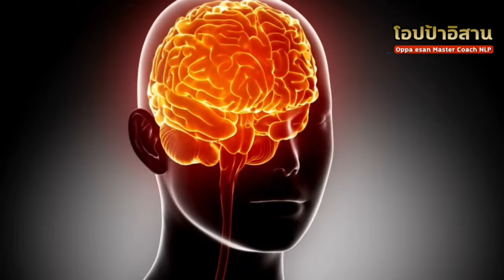เพลงหลับลึก ฟังสบายๆ จิตใจสงบทั้งคืน คลายเครียด ผ่อนคลาย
18.30 ที่ เพจ โอปป้าอิสาน และ Tiktok

✅ความรู้ การตลาด ธุรกิจ NLP Youtube  โอปป้าอิสาน mastercoach nlp

✅Podcast สรุปหนังสือพัฒนาตนเอง  Youtube motivation podcast

✅Youtube Affirmations Journey

✅ช่อง family vlog
Youtube โอปป้าอิสานเด้อ

✅Instagram Affirmations Journey

✅Instagram Manifest Podcast

✅Pinteret โอปป้าอิสาน oppa esan

✅Youtube Manifest Podcast (Eng Version)

✅Youtube Oppa Kids Baby สำหรับเด็กและครอบครัว

🌈Review Course